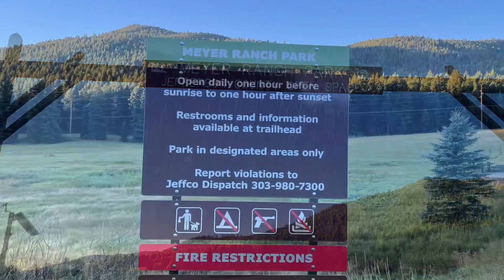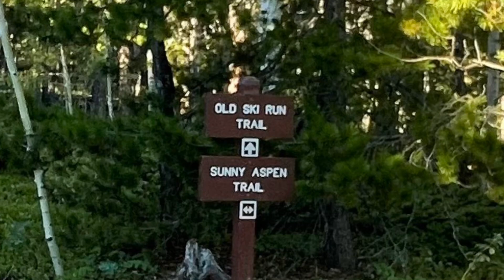Meyer Ranch Park, Conifer, CO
Hiked Meyer Ranch Park on Labor Day. It was a beautiful day near Conifer, CO.  This was a nice short hike of about 4 miles with an elevation gain of 925 feet. It was an out and back with a loop in the middle. Trail was in good shape.  We were lucky enough to see some deer off to the side of the trail and a few views through the trees. Lots of shade and some benches here and there.

There is a bathroom near the start of the trail and parking was free.

Used AllTrails to get to the trailhead and navigate the trail.